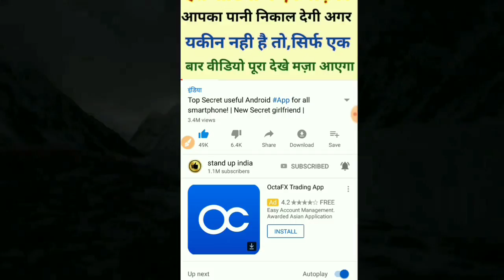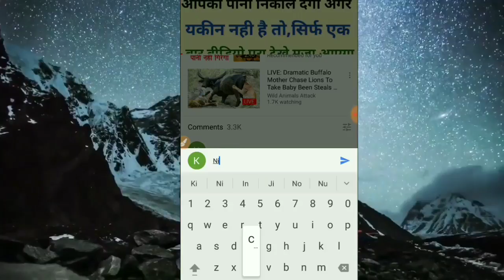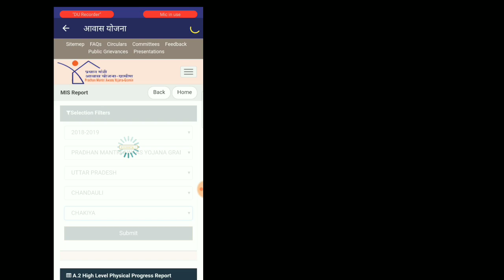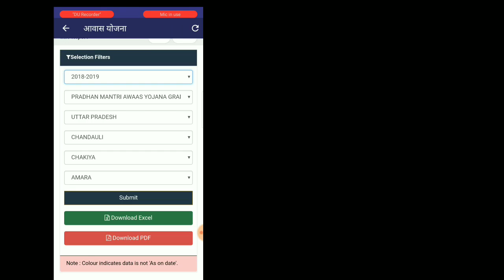प्रधानमंत्री आवास योजना की नई लिस्ट 2020 आ गई यहा से नाम देखे अपना!stand up india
pradhan mantri awas yojana online application form last date
pradhan mantri awas yojana online form  last date
pradhan mantri awas yojana in hindi online form last date
pradhan mantri awas yojana online form  pm awas yojana online form

pm awas yojana online application form pm awas yojana online application form pm awas yojana online application form

pm awas yojana form download pdf in hindi prime minister awas yojana form download
pm awas yojana form in hindi pdf download prime minister awas yojana form in hindi
pm awas yojana jharkhand form

pm awas yojana application form in hindi
pm awas yojana application form in hindi pdf pm awas yojana application form download in hindi
pm awas yojana application form nagpur
pm awas yojana application form status
pm awas yojana application form online apply pm awas yojana avedan form
pm awas yojana ahmedabad form
pm awas yojana april form
pradhan mantri awas yojana online apply pradhan mantri awas yojana online form pm awas yojana online form kaise bhare pradhan mantri awas yojana online form kaise bhare
pm awas yojana form kaise bhare pradhanmantri awas yojna online form kaise bhare
pradhan mantri awas yojana online form bhare pm awas yojana online form download

pm awas yojana pm awas yojana list odisha
pm awas yojana new list
pm awas yojana list mp
pm awas yojana list cg
pradhan mantri awas yojana  ki list pradhan mantri awas yojana  list

pm awas yojana me apply kaise kare online apply
pmay ka online kaise kare
pmay urban online apply
प्रधानमंत्री आवास योजना का फॉर्म
प्रधानमंत्री आवास योजना का फॉर्म भरें अपने फ़ोन से
How To Apply PMAY Online
प्रधानमंत्री आवास योजना लिस्ट  कैसे देखे प्रधानमंत्री आवास योजना लिस्ट
pmay online apply  pmay online kaise kare , pmay online form kaise bhare , pradhan mantri awas yojana pradhan mantri awas yojana Pradhan mantri aavash Yohan online apply

pradhan mantri awas yojna me naam kaise dekhe
pradhan mantri awas yojna me naam kaise jode
pradhan mantri awas yojana kaise check kare